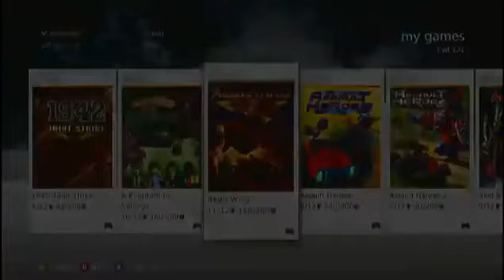ScoreGround - Xbox 360 (XBLA) - Aegis Wing: 180,530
User: GNARK1LL420
Game: Aegis Wing
Variation: Standard (No Continues)

System: Xbox 360 (XBLA)

Score: 180,530

User Notes: